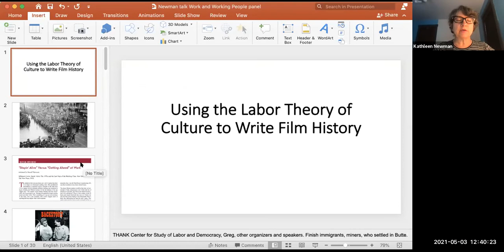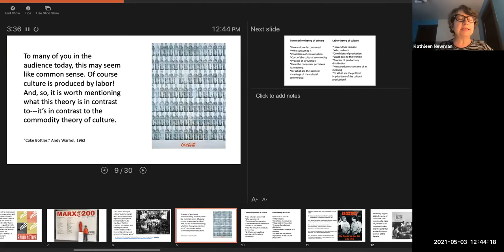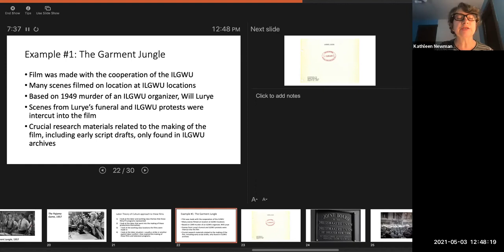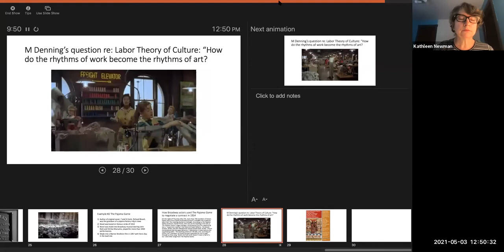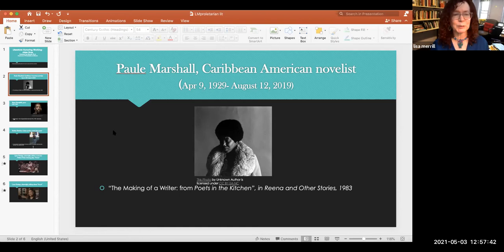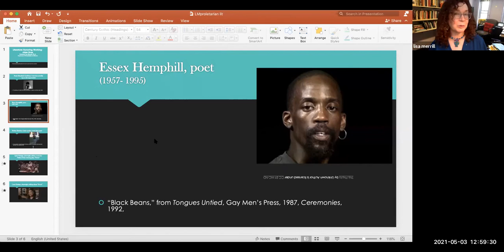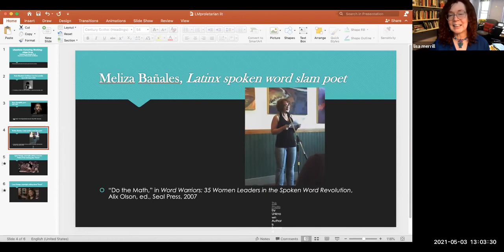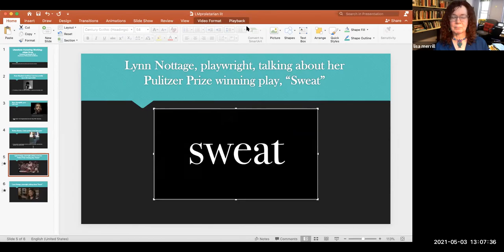Work and Working People in Popular Culture: A Mayday Celebration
Celebrated philosopher and author Silvia Federici leads a virtual conference on how fiction and film treat work, working class people and their organizations here and abroad.

Featured speakers include:
Kathy M. Newman, Carnegie-Mellon University;
George Caffentzis, University of Southern Maine;
Professors Mary Anne Trasciatti, Lisa Merrill and Neil Donahue, Hofstra University

 Organized by Hofstra’s Labor Studies Program and Center for Labor and Democracy.